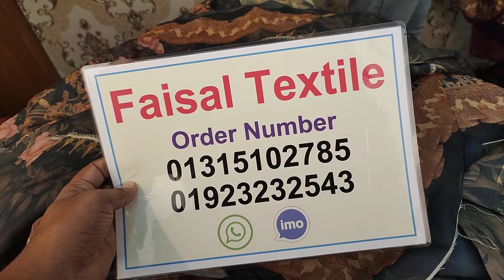অনেক কম দামে মনমুগ্ধকর ডিজাইনের ইন্ডিয়ান 4 পিস পার্টি ড্রেস । নতুন জামার ডিজাইন । faisal textile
আসসালামু আলাইকুম এই ভিডিও তে আপনাদের  জন্য অনেক কম দামে মনমুগ্ধকর ডিজাইনের ইন্ডিয়ান 4 পিস পার্টি ড্রেস নিয়ে এসেছি।